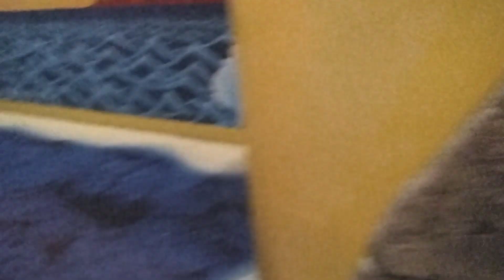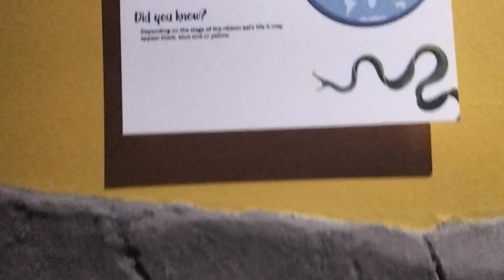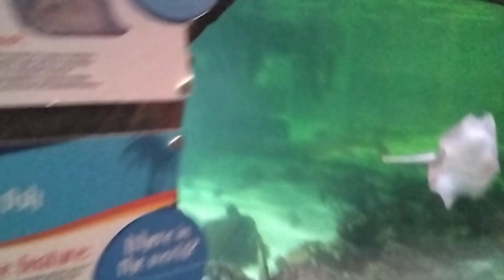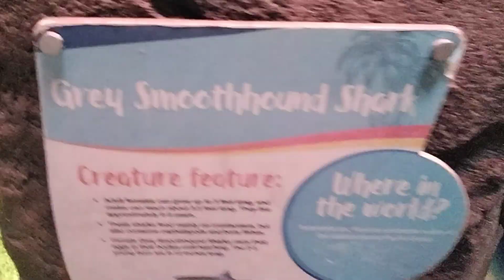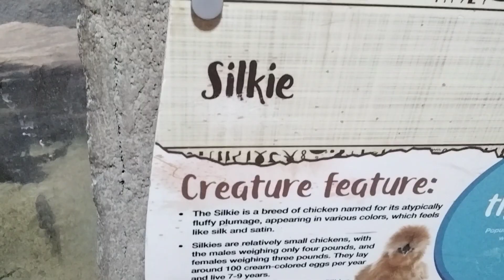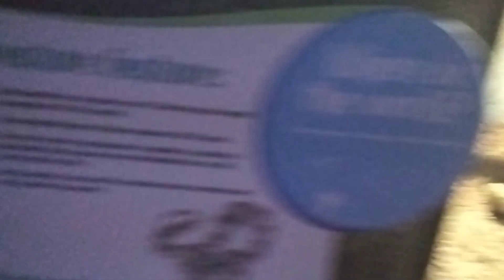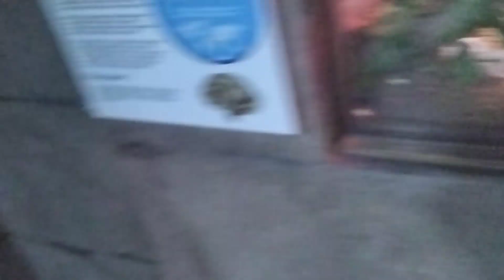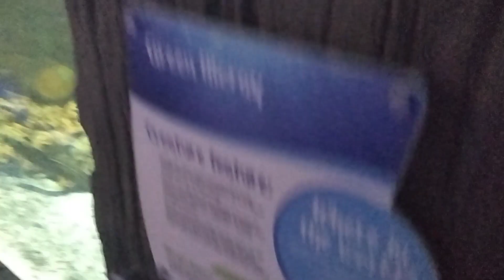August 24, 2021 WHATS WAS INSIDE WBATHOMEQUESTLASVEGAS NEVADA USA